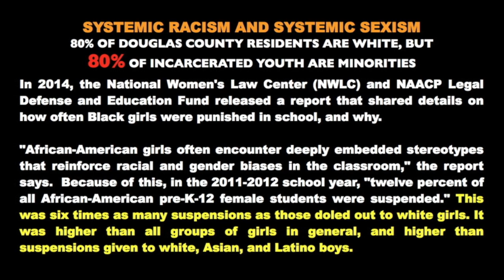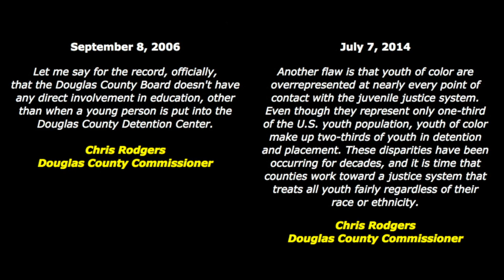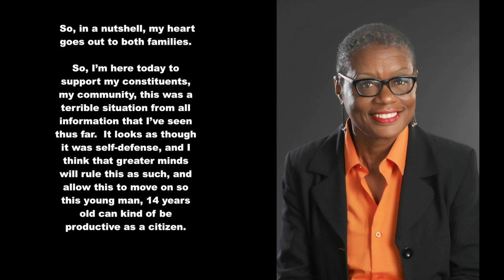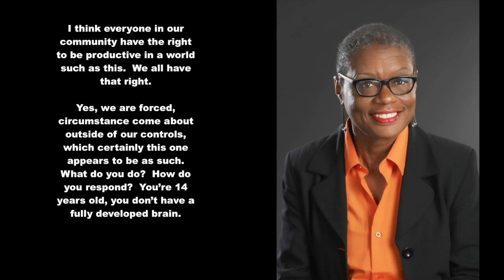Another 14-year-old Black youth wrongly accused of manslaughter; this time in Omaha, Nebraska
A 14-year-old Black youth accused of manslaughter states self defense and defense of others in his deposition, but contrary to practice, Omaha Police elect not to testify in a preliminary hearing